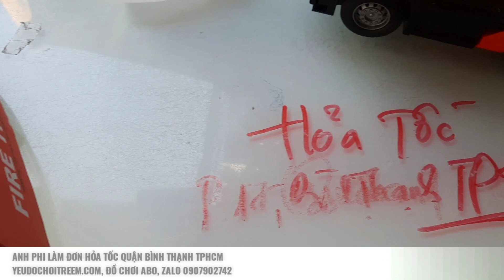ABO23.22, 10.2 ANH PHI LÀM ĐƠN HỎA TỐC HẸN GIỜ ĐI BÌNH THẠNH, XE 828-5A